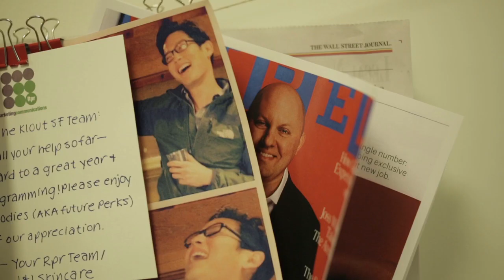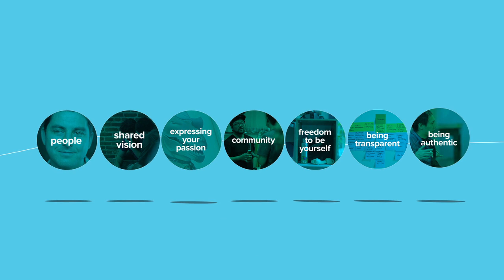Culture @ Work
turnstone wants to start the discussion...How do you define culture?

What makes company culture great? Let us know what you think.